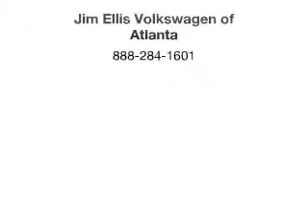2014 Audi Q5 - Atlanta GA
Year: 2014
Make: Audi
Model: Q5
Trim: 3.0 quattro TDI Premium Plus
Engine: 3.0 liter 6 cylinder 24 valve
Transmission: 8-Speed Automatic
Color: Ice Silver
Mileage: 15
Address:
5901 Peachtree Industrial Blvd